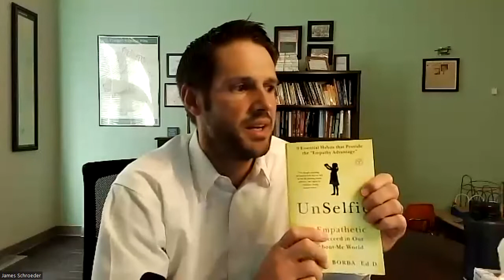Session #4 - Teaching Empathy to Our Children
Teaching Empathy to Our Children: Session 4. Presented by the Easterseals Rehabilitation Center, featuring Dr. Jim Schroeder and Dr. Jamie Gaither.